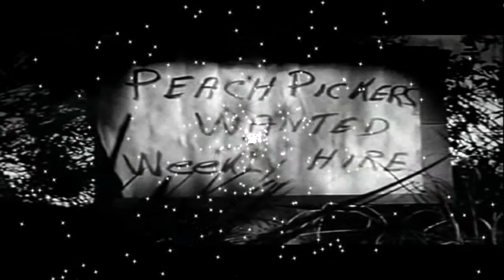Night Of The Mosher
Data Mosh Mash up. DVD backdrop visuals for live events.